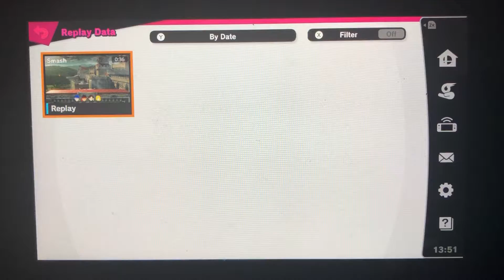SSBU - Ike (me), Ryu and Richter vs Fake Rosalina & Luma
A 3 on 1 battle on Castle Siege (Ω Form) Stage from Super Smash Bros. Ultimate.